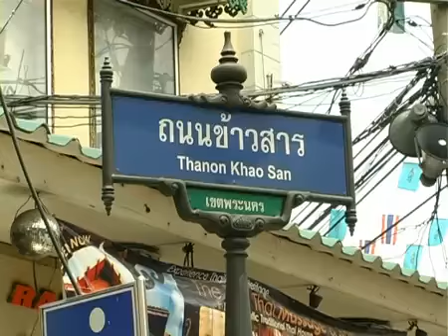Bangkok Update - Kaosan Road - 12 Mar 2010.flv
The interview has been taken on 12th March 2010 from German tourists at Khao San road regarding the red shirt protest in Bangkok. Upon interview, tourists state the situation has not affected their travel plans in Thailand at all. So far, they feel everything is normal, no problems have been observed too. They feel safe.